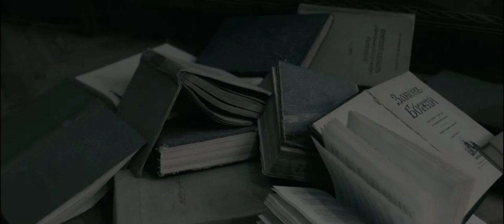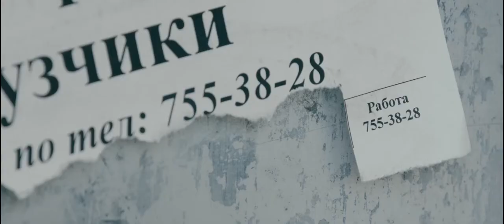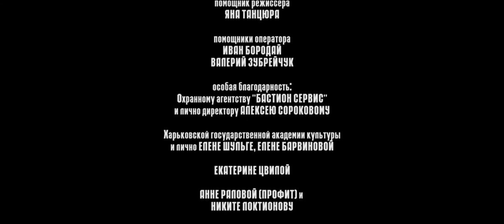Film 'Glassy' By KOLES Film Studio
Партнер показа Film 'Glassy'. By KOLES Film Studio